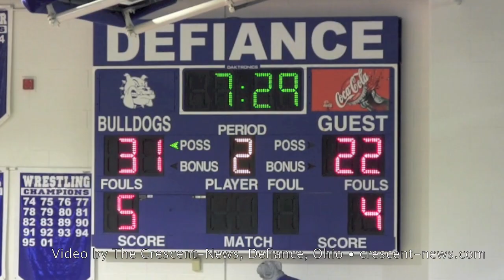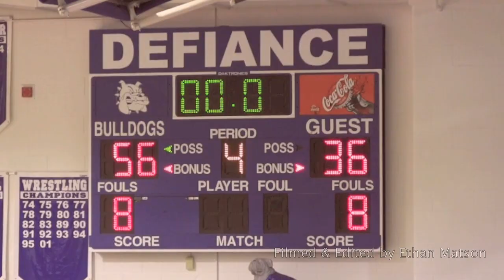Defiance Basketball - Jan. 17, 2014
High school basketball highlights of Ottawa at Defiance.
The Defiance Bulldogs win 56-36 against the Ottawa Titans - Jan. 17, 2014.

The Crescent-News
Defiance, Ohio